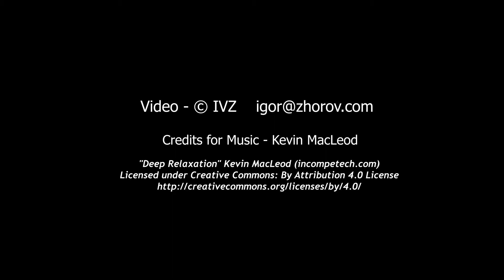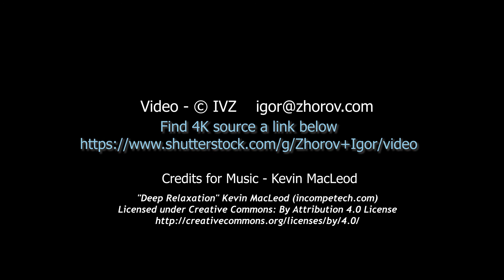Next Video compilation for relax. Recommend for aviation lovers. ...and travellers